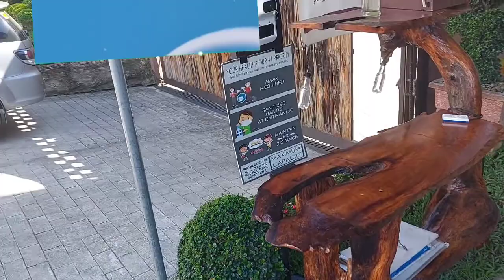Layao Beach Resort | may kakaibang hugis ng swimming pool.. T.T...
mega sunshine tv philippines tourist spot..